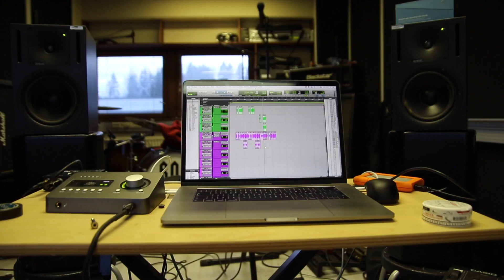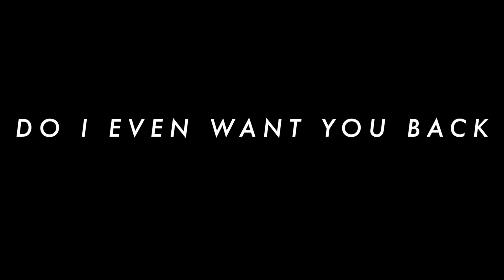Block of Flats - Live at Magnusborg Studios 2021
Flashbacks & Memories Studio Live and Documentary is out.
Between the songs we tell you about the songs and the making process of Flashbacks & Memories.

Our EP 'Flashbacks & Memories’ is out through Molar Music, the new indie label based in Helsinki, Finland and is founded by Jussi Ylikoski, who is best known as the guitarist of Finnish rock bands Disco Ensemble and Moon Shot.

00:00 INTRO

00:29 Making of - Fight Back
02:18 FIGHT BACK

06:02 Making of - Future
08:50 FUTURE

12:33 Making of - Nothing Is Gonna Be Ok
14:47 NOTHING IS GONNA BE OK

18:40 Making of - Do I Even Want You Back?
20:11 DO I EVEN WANT YOU BACK?

24:11 Making of - Done For Tonight
27:08 DONE FOR TONIGHT

30:33 CREDITS

Recorded and filmed at Magnusborg Studios - Porvoo, Finland.

CREW:

Director and producer: Jesse Kataja
Director of photography: Joona Mattsson
Recording: Junde Hietanen
Recording and Mixing: Jesse Kataja
Video Edit: Joona Mattsson
Photo assistant: Topi Stirkkinen
Make up & Catering: Johanna Saari-Kataja

Special thanks to:

Jussi ylikoski
Marko Kataja, Direct Art
Olli Kykkänen, Soundtrack Studios
Magnusborg Studios
Aapo Mattsson
Sami järvinen
Ilona Kuusela